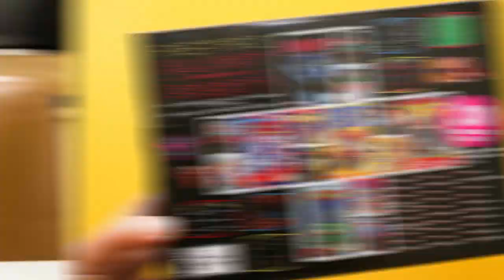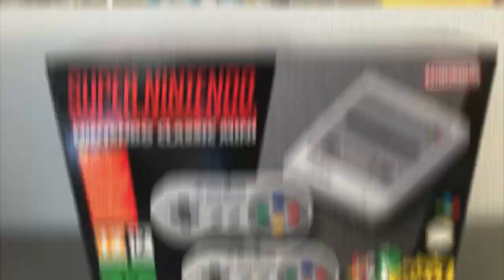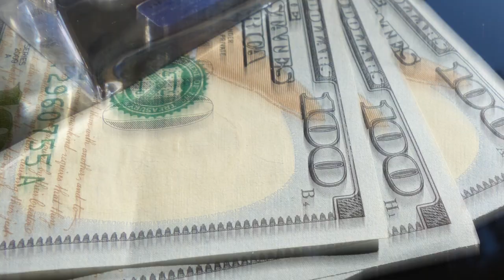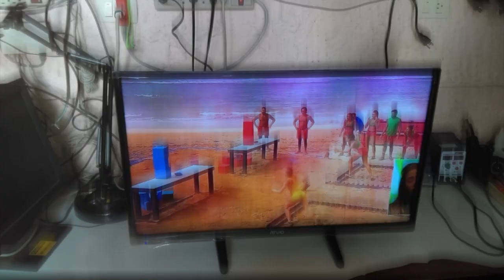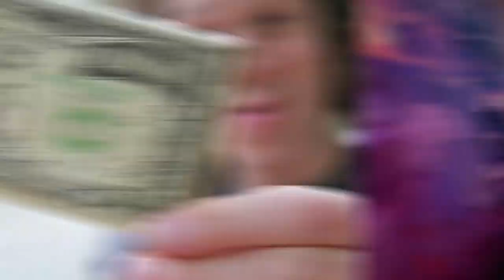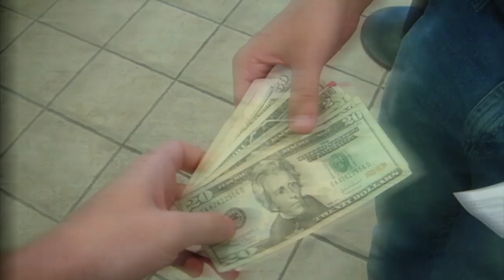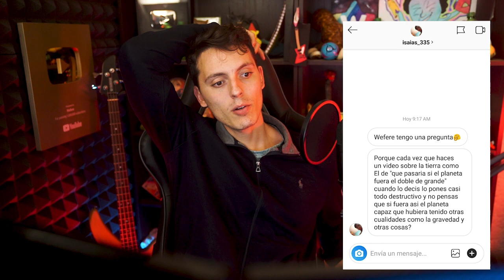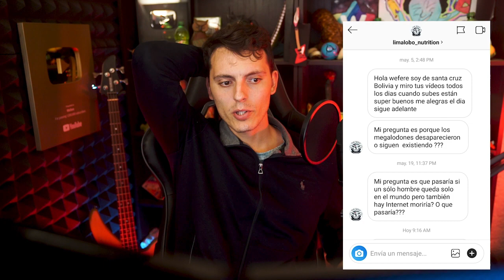Los 10 mejores regalos de navidad para el 2018